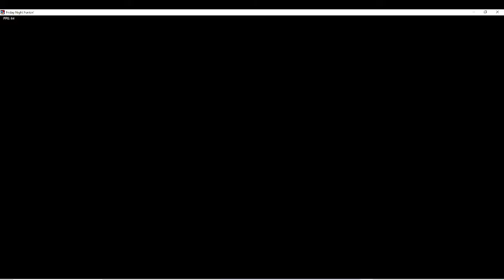Friday Night Funkin Vs Carol